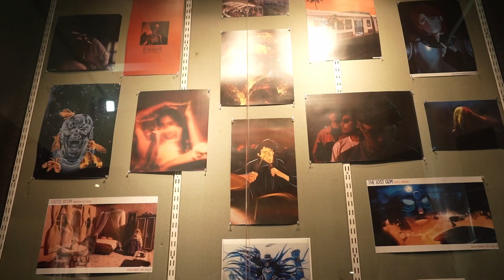Kalpana Aftermovie 2023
Kalpana, the annual event of SID's Animation & Video Film Design departments was a 24 Hour Filmmaking Competition! Dive into the art of weaving narratives that transcend boundaries and ignite the imagination. Discover the magic behind stop-motion animation and cinematic storytelling techniques. Immerse yourself in cultural artistry and crafts that bring stories to life in vibrant ways.